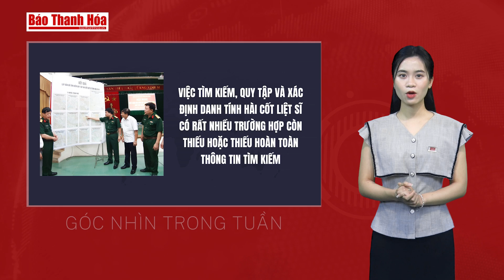Góc nhìn: Mùa tri ân | Báo Thanh Hóa